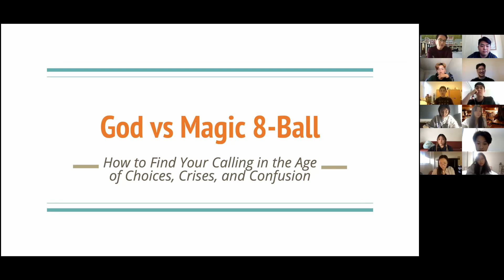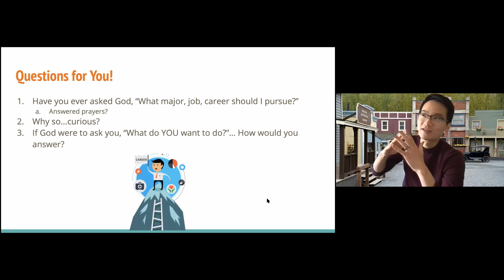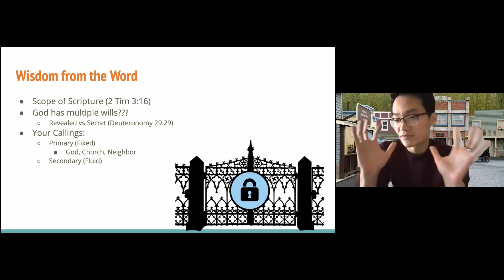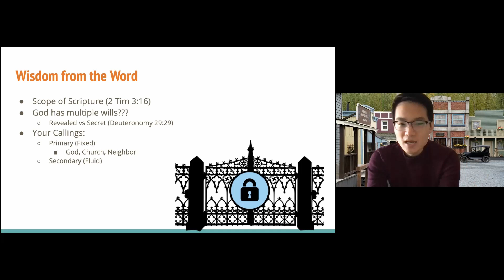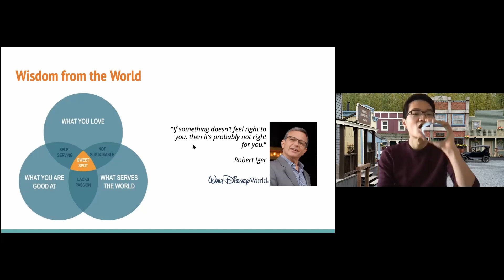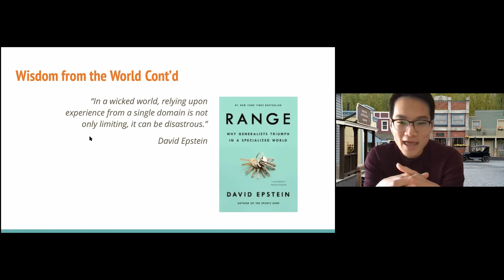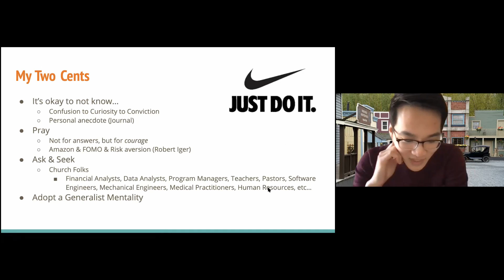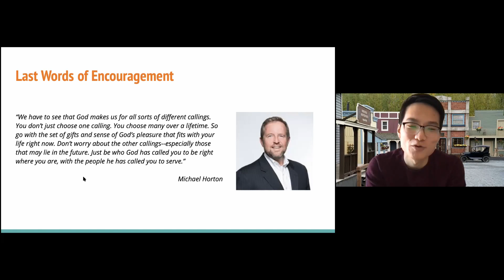Hope PC Winter Conference First Seminar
03/6/21, seminar by Justinian Park on calling.